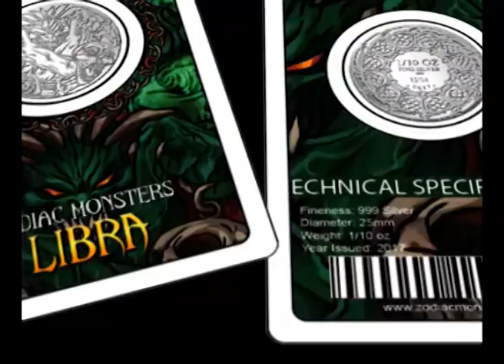Libra Monster Silver Coins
Nubex proudly presents Libra Monster, the 10th from 12 zodiacmonsters 1/10 Oz silver coins collection! It is available NOW on our website goo.gl/654tJ2 . Buy all 12 collections TODAY!

Watch this short clip as Libra trying to change her old-evil self to a better human being. Will the villagers forgive her wrongdoings? Does she has something up her sleeve? Find it out by watching  this clip!